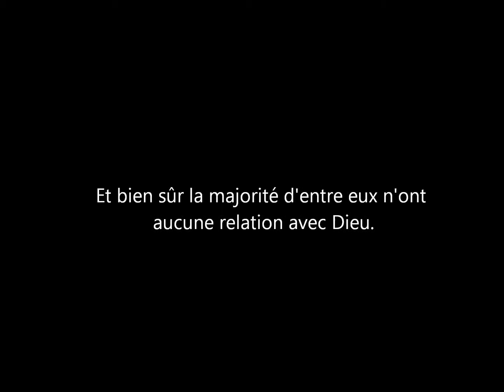La plupart des gens qui ont foi en Jésus ont peu de connaissances bibliques